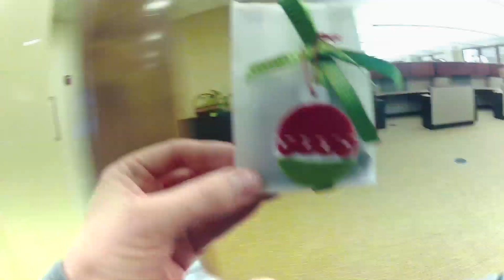Holiday Packaging Bundles from Stampin' Up!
We'll take care of the packaging. What's inside is up to you!

At 20% savings, holiday packaging bundles are an affordable and adorable solution--simply add a treat or gift and assemble.